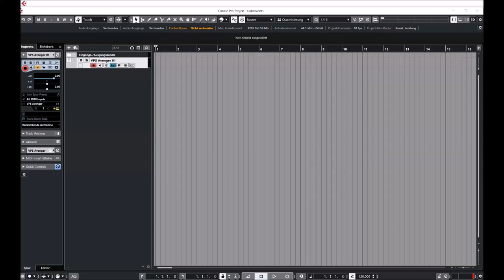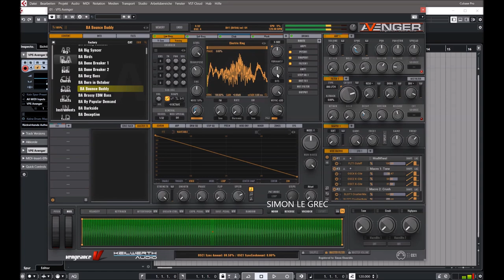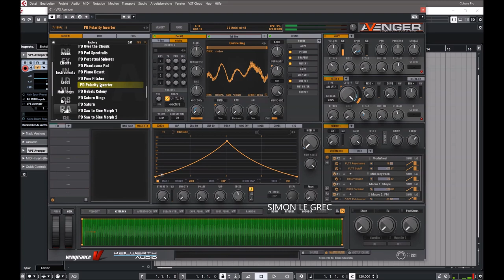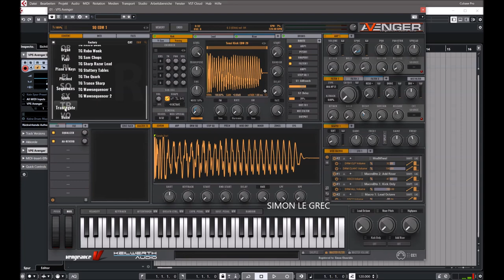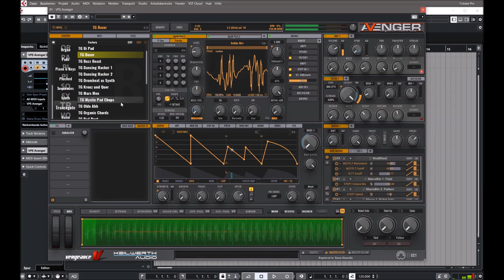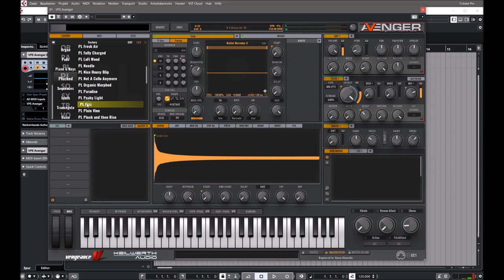Vengeance Producer Suite I Avenger v1.6.2 I Presets Preview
The most versatile and best sounding synth you will ever encounter. There is nothing VPS Avenger can't do, it offers you tons of features and a gigantic growing library from some of the best sound designers on this planet.

1.6.2 hotfix
 - fixed: arp first note is not played correct in some DAWs

Features:
* VST / PC & Intel Mac VST / AU & AAX - runs in all compatible hosts
* 64 Bit and VST3 standard (64Bit is required!)
over 930 factory presets
* 620 multisamples
* 218 special samples (attacks, noises)
* 154 resampler waves
* 168 drumkits, 168 drumsequences
* 596 wavetables
* 219 granular samples
* thousands of OSC shapes (waveforms) available
* 30 fx types (incl. analog chorus, Reverb, Phaser etc. from ArtsAcoustic)
* 47 Filtertypes
* up to 1000 playing oscs with one note possible
* resampling / wavetable generator built in
* freeform OSCs. Draw your own waveforms
* alias free OSCs, Wavetables, FM and AM modulation
* powerful and easy drag and drop mod matrix
* resizable vectorized GUI (4k ready)
* undo feature
* comfortable preset search system / tag cloud
* 8 arps, drumsequencer, 8 step sqs, 18 envelope generators
* 16 individually routable sub outs into your DAW's mixer
* macro controllers assigned in each preset, for quick sound changes

Presets Preview:
00:00 Arp
05:55 Chord
08:50 Bass
11:12 Multiloop
12:31 Pad
14:36 Lead
15:52 Piano
16:50 Seq
17:53 Trancegate
18:40 Pluck